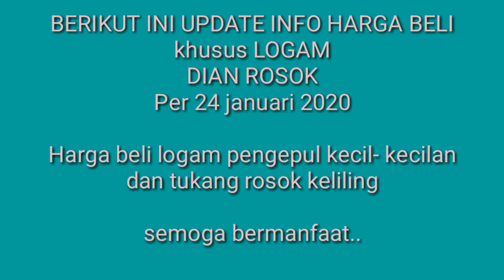INFO HARGA LOGAM TERBARU 24 JANUARI 2020. || Update harga rosok bakul kecil-kecilan.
Inilah harga khusus logam Dian Rosok
Harga logam pengepul kecil
Tukang rosok keliling
Semoga manfaat..

Syukron..